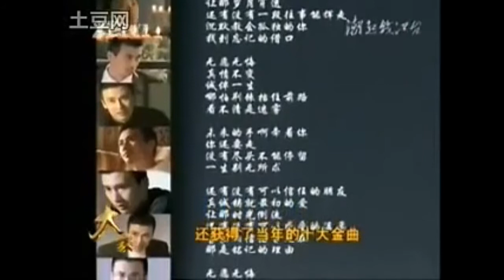柳云龙 电视剧《血色迷雾》主题曲《不再孤单》 ——电视版